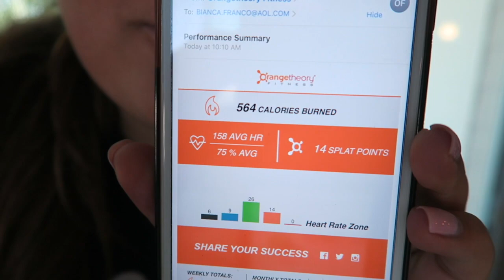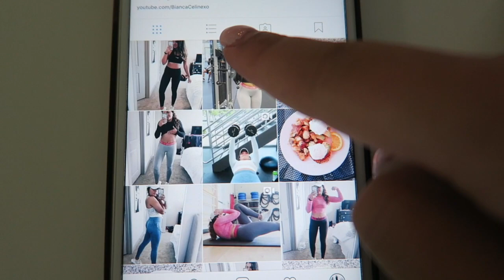SHOULDER WORKOUT & I MADE A GROUP CHAT FOR US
HEY GUYS!!! I hope you enjoyed todays video!

Group chat for all of us:  My chat room is bianca_vlog
Download Spokehub in the App Store (Not sponsored I just chose this app I thought it would be best)

Workout: 4 sets total
SUPERSET:
8 DUMBBELL FLYS TO
FRONT PARALLEL
8 AROUND THE WORLDS

DUMBBELL PRESS:
HEAVY WEIGHT - 8 REPS
LIGHTER WEIGHT - 12 REPS
4 SETS

SUPERSET:
10 DUMBBELL UPRIGHT ROW
(EACH ARM)
10 EXTERNAL ROTATIONS

SUPERSET:
10 BENT OVER CABLE FLY
(EACH ARM)
10 FRONT RAISES
(EACH ARM)

SUPERSET:
8 SMITH MACHINE UPRIGHT ROW
6 ROUNDS OF 10 BUS DRIVERS

20. My bday is on April 13th, 1997